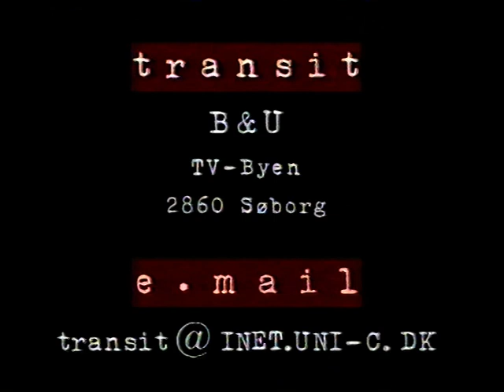Klip fra transit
Dette har været uploadet før, men her får i det bare endnu en god gang, eller noget :-)